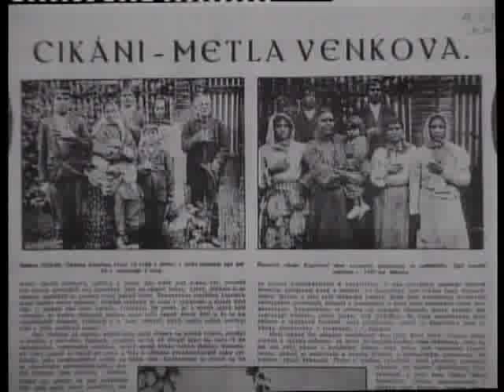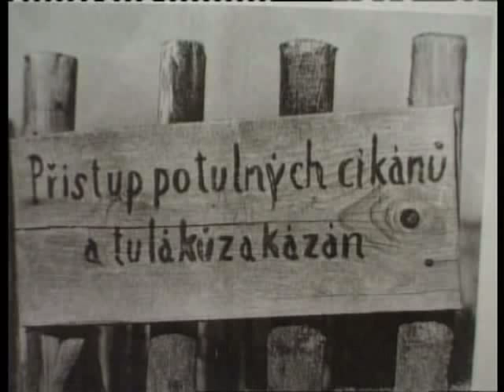Gipsy Documentary - Romská historie - Romové v předválečném Československu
Něco málo z romské historie. Konkrétně - Romové v předválečném Československu